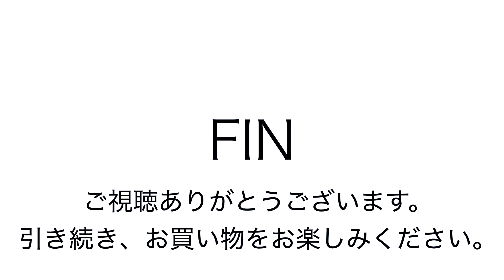ヤフオク2019:05:16 マザーハウス Mother House ショルダーバッグ